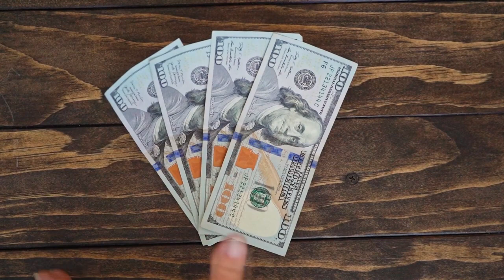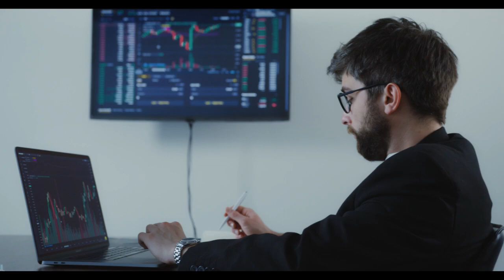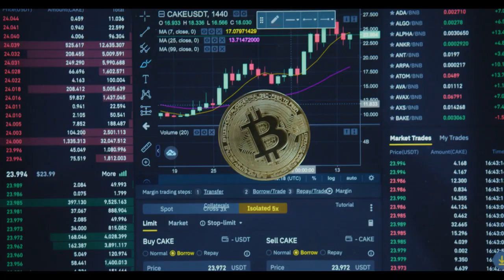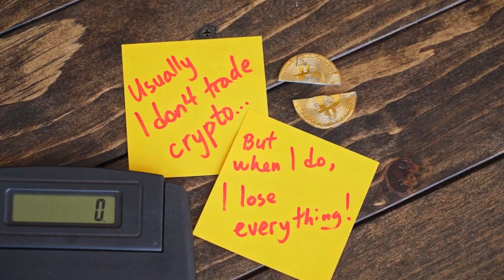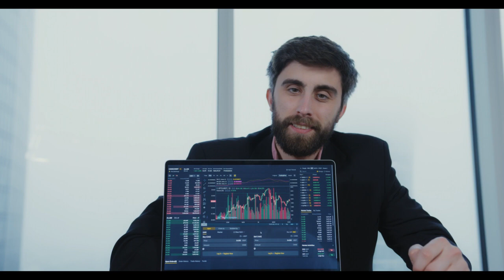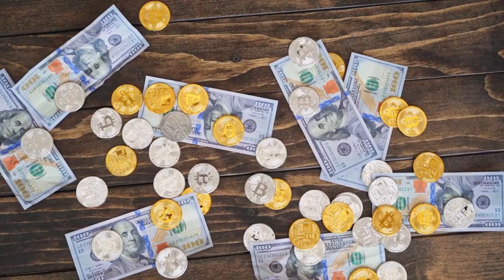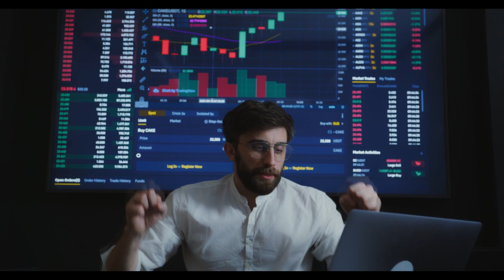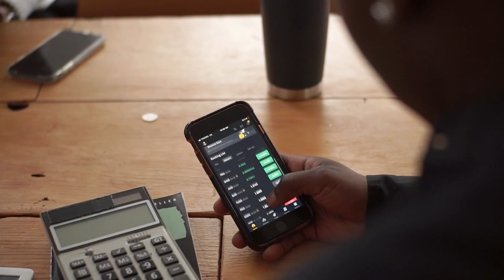IOTEX Will Be $5000 ON THIS DAY! (Iotex News Today & Iotex Price Prediction 2022)